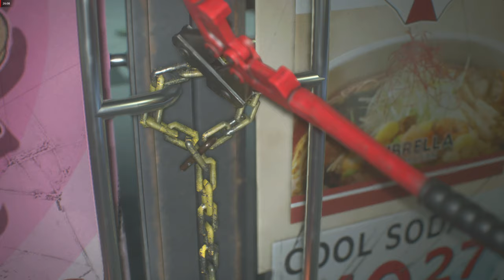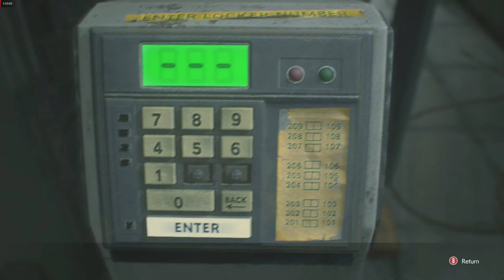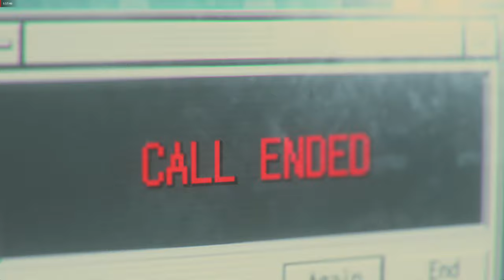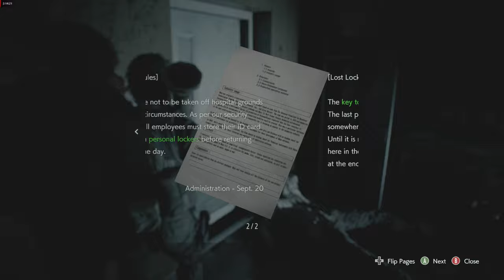Resident evil 3 remake full playthrough with mods chaos vs Memeis final battle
hi all this is the RE 3 full playthrough and I did use mods for the game also before any tryhards say anything about why I pick up items through the game coz I like to clear each area and I love picking up loot so there and don't tell me how to play my game coz the last time someone was going mad coz I pick up loot just putting it out there and on the last part of the area one of my mods wasn't working but i got it fix am sorry if you hear any noises from the background that was me trying to sort it anyway hope you all enjoy this video stay awesome and stay safe 😎